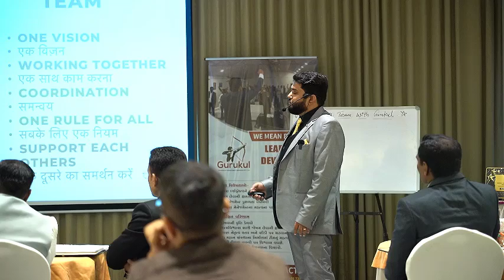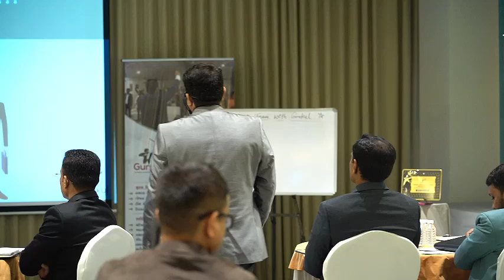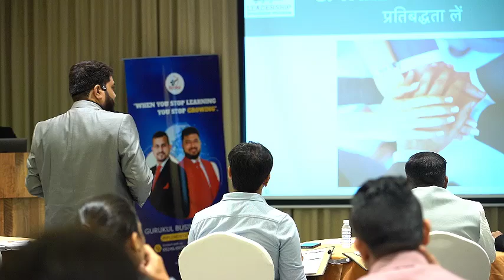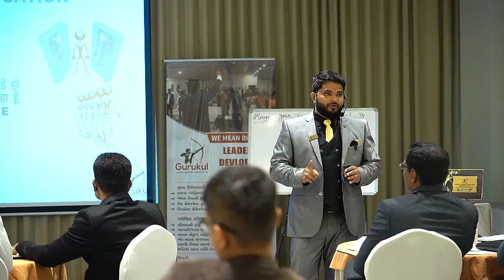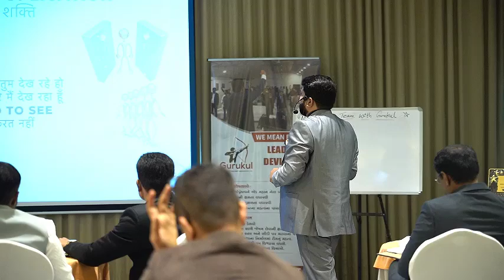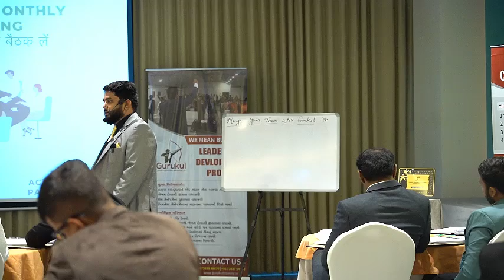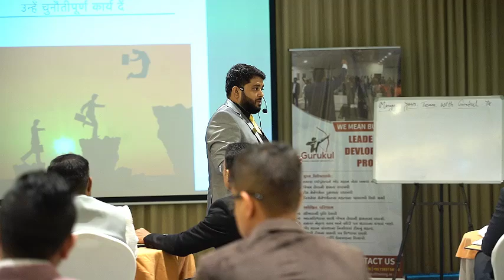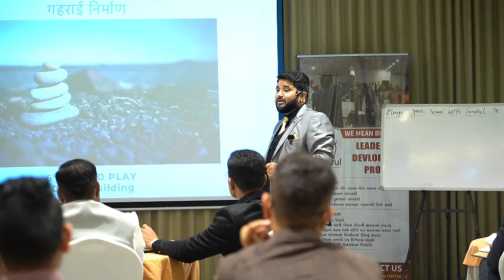High Performance Team कैसे तैयार करें 2024 | How To Make World’s Most Successful Team